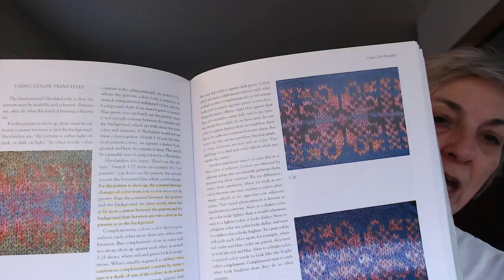Q&A with Rox #2